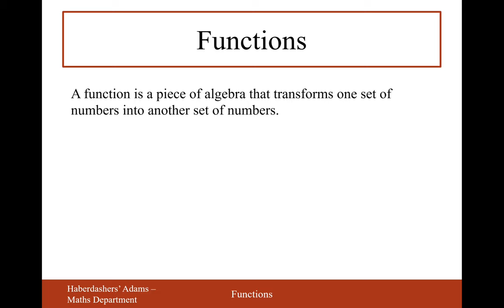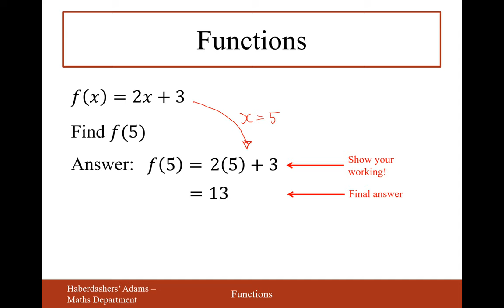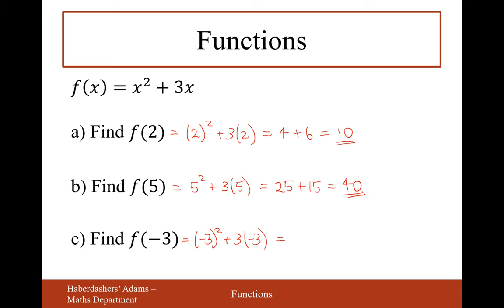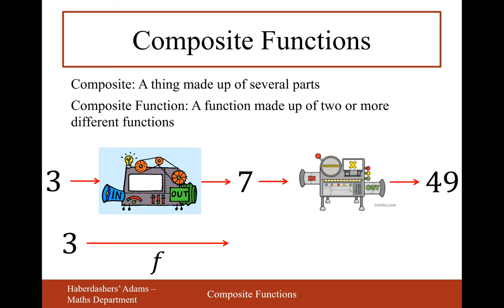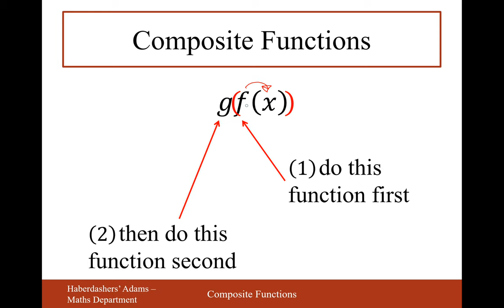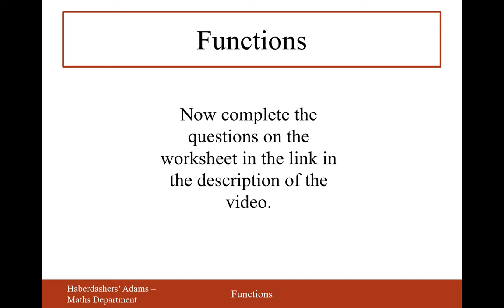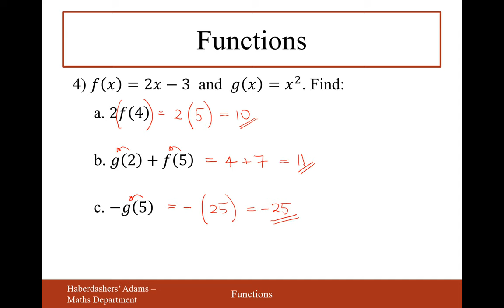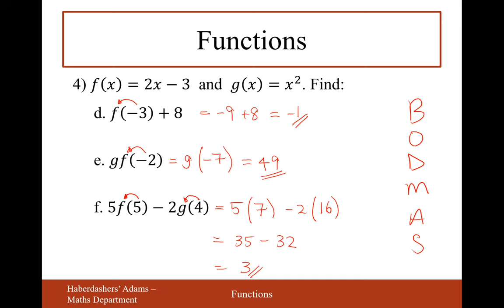Introduction to Functions